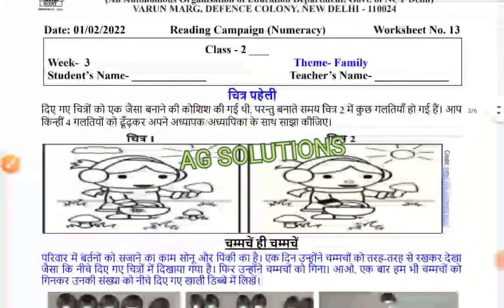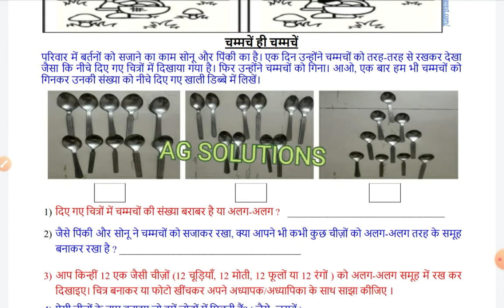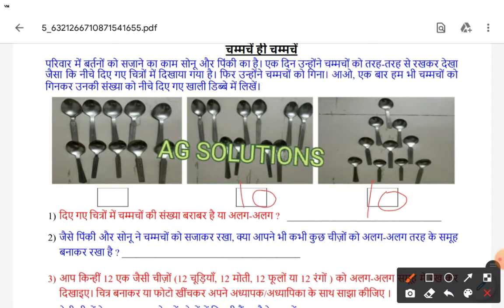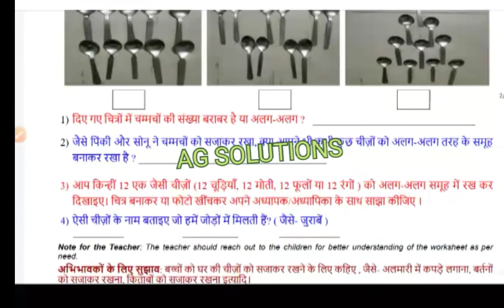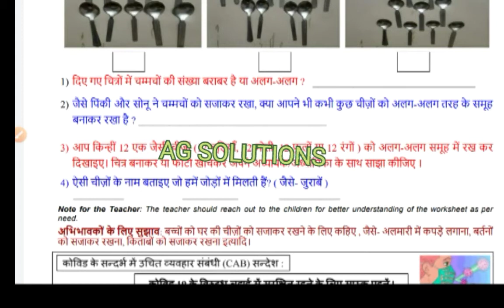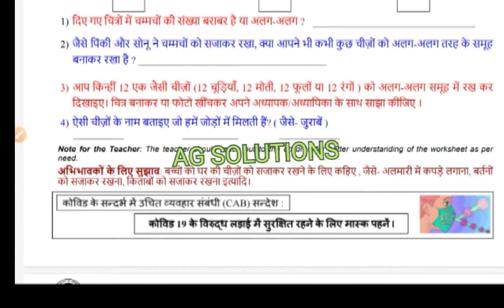Worksheet 13. 01/02/2022. Class 2. Reading Campaign. Theme: Family. चम्मचें ही चम्मचें।